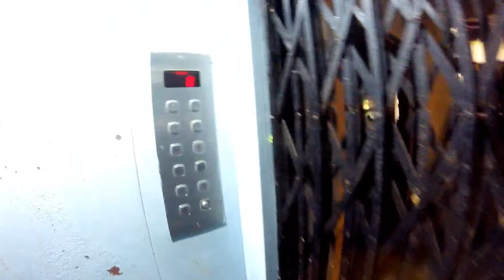HAPPY BIRTHDAY TO YOU RIDER 15 BHAII AND LONG TIME BACK TO YOUTUBE FAMILY GUYS WATCH MY VIDEO 🔥